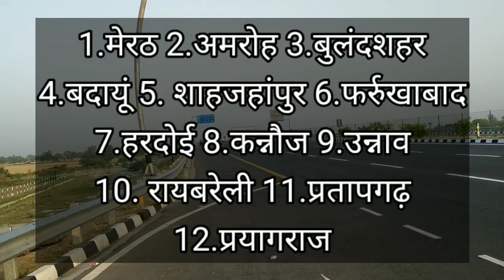Ganga express way | जानिए कहाँ से कहाँ तक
Dosto is video mai aap ganga express way ke route ke baare mai janenge kaha se kaha tak ja raha or sath dekhenge kese bundelkhand express way or purwanchal express way jud rahe.